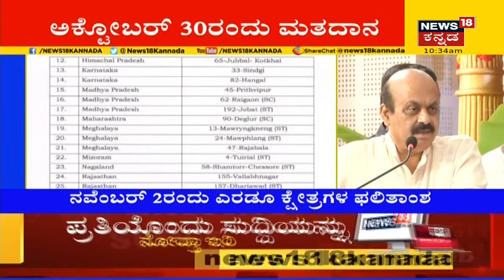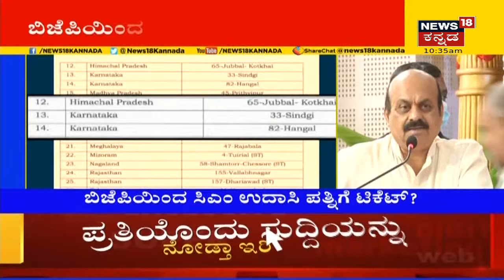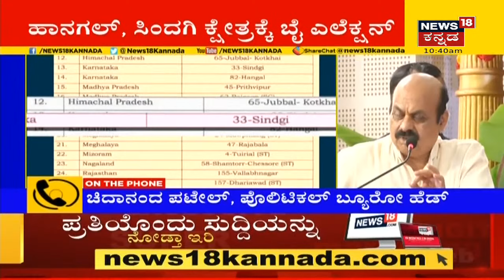Building Collapses In Bengaluru | ನಗರದಲ್ಲಿ ಮತ್ತೊಂದು ಮೂರಂತಸ್ತಿನ ಕಟ್ಟಡ ಕುಸಿತ; ಸ್ಥಳಕ್ಕೆ ಪೊಲೀಸರು ಭೇಟಿ!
Building Collapses In Bengaluru |  Bengaluruನಲ್ಲಿ ಮತ್ತೊಂದು 3 ಅಂತಸ್ತಿನ ಕಟ್ಟಡ ಕುಸಿತವಾಗಿದೆ. KMF Quarters ಒಳಗಿನ ಕಟ್ಟಡ ಕುಸಿತಗೊಂಡಿದ್ದು, ಸ್ಥಳಕ್ಕೆ ಅಗ್ನಿಶಾಮಲಾ ಸಿಬ್ಬಂದಿ ದೌಡಾಯಿಸಿದ್ದಾರೆ.